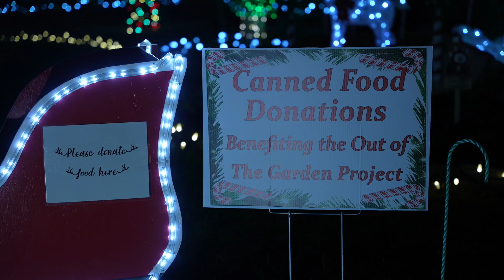Night Lights - Shady Lawn Drive, Greensboro, NC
This is a natural sound news package for a franchise called 'Night Lights' I produced over November and December 2020.

This package is presented as it originally aired, only now in full 1080p resolution as shot.

Original Air Date: December 21st, 2020